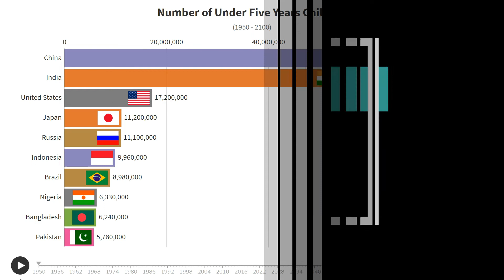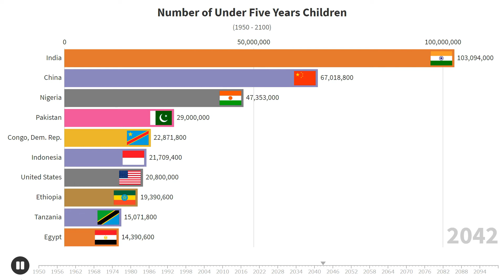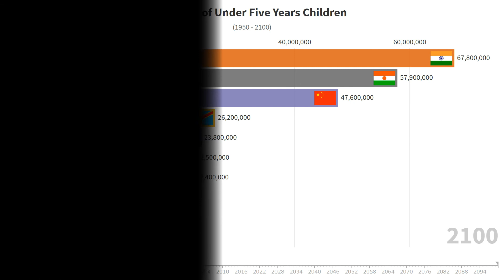Number of Under Five Years Children (1950 - 2100)